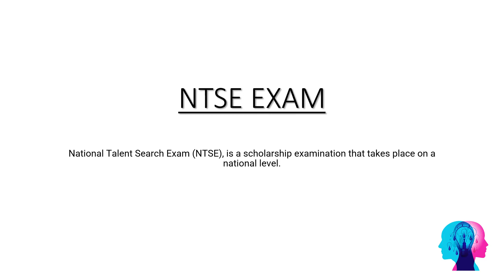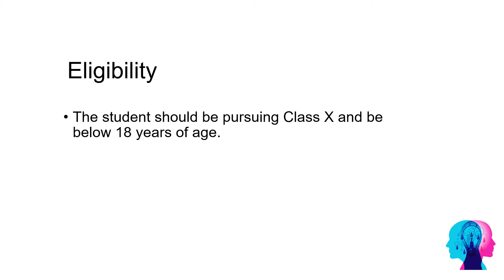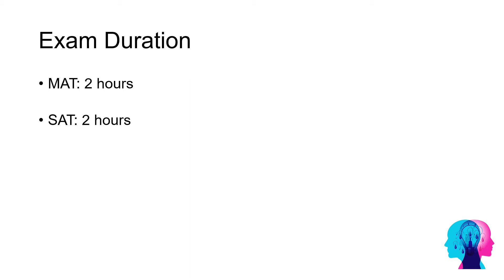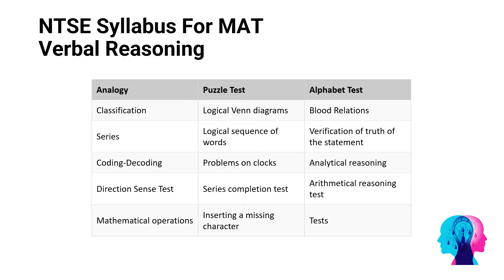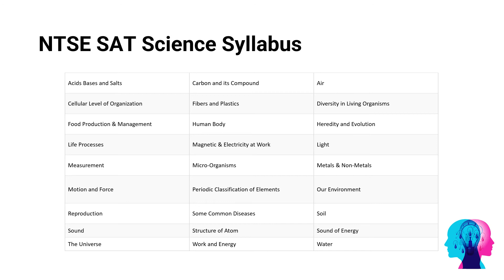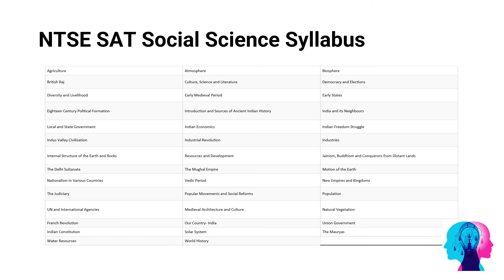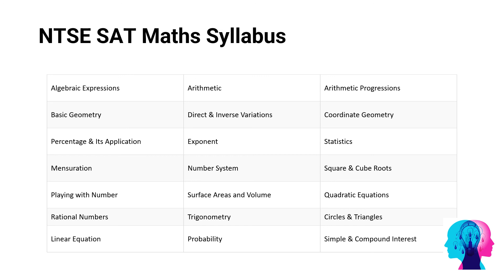NTSE EXAM | DETAILS | ELIGIBILITY | PATTERN | MODE OF PAPER | DETAILED SYLLABUS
Hello friends, this is Shambhavi Misra. In this video i have shared and discussed the pattern, eligibility, mode of examination , and the detailed syllabus of MAT and SAT papers of both the stages.